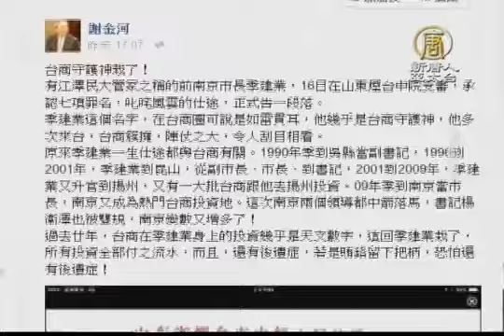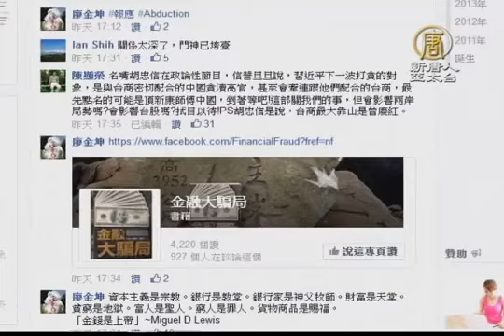【中国热点真相新闻】门神季建业落马 台商怕连累逃出中国